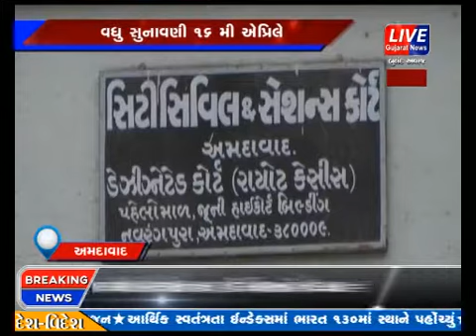BOGAS SOLVENCY NA AADAHRE THAILAND JAVANO MAMLO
ખોટી સોલ્વન્સી અને ખોટા દસ્તાવેજોના આધારે સીટી સિવિલ સેશન્સ કોર્ટમાંથી પાસપોર્ટ પરત મેળવીને થાઈલેન્ડ જવાના મામલા સાથે સંડોવાયેલા સહઆરોપી નાસીરખાને સેશન્સ કોર્ટની સમક્ષ રેગ્યુલર જામીન અરજી મુકી હતી.